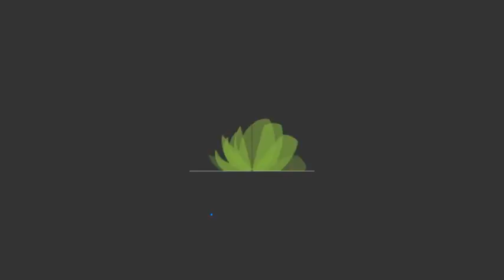Flat Logo | After Effect Template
Download Flat Logo | After Effect Template

14 Set of Flat Logo animation
AE CS5, CS5.5 and CS5 included
SFX included
Color Controls on each logo animation
Simple minimalist design

After Effects Template is the leader in survey Adobe After Effects project and templates on Envato Marketplace. After Effects Template releases best videohive templates as Logo and Intro projects, Broadcast design packages, Slideshow, Lower Third, Kinetick typography and all other best animations templates.